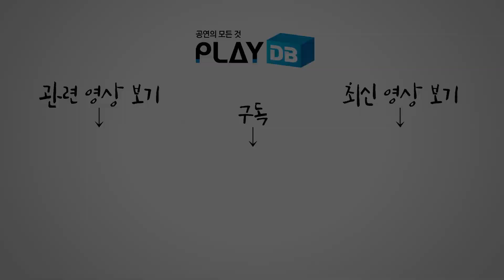이머시브 공연 '위대한 개츠비' 2019 연습 시연 하이라이트 3편 - 박정복, 김사라, 마현진 외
이머시브(관객참여형) 공연 '위대한 개츠비' 팀이 오는 18일 국내 라이선스 초연 개막을 앞두고 연습현장을 공개했다. '위대한 개츠비'는 F. 스콧 피츠 제럴드의 유명한 동명 소설을 원작으로 '개츠비 맨션'에서 펼쳐지는 '개츠비'의 이야기를 담고 있다.

특히 이번 공연은 1920년대 미국의 화려한 황금기이자 재즈시대를 느낄 수 있도록 재현된 공간에서 무대와 객석의 구분 없이 관객과 배우가 직접 소통하는 독특한 형태로 진행된다.

이날 공개된 시연에서도 배우들은 때로는 관객들을 무대로 불러내 춤을 함께 추는 것은 물론 무대 청소를 시키는 등 다양한 소통 방식으로 극을 풀어가 작품에 대한 기대감을 높였다.

오는 18일 개츠비맨션(그래뱅뮤지엄 2층)에서 개막하는 이머시브 공연 '위대한 개츠비'의 연습 현장을 영상으로 만나보자.

* 이머시브 공연 '위대한 개츠비'를 직접 만나고 싶다면?